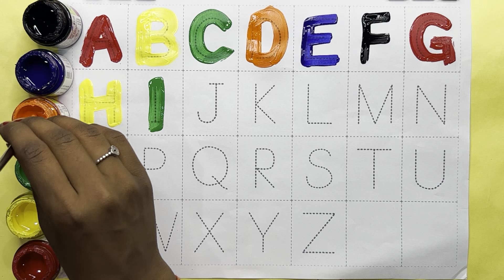A for Apple,B for Ball, Alphabets, छोटे बच्चों की पढ़ाई